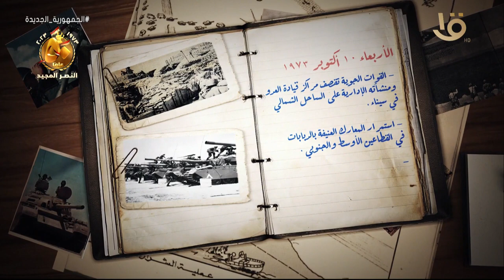يوميات حرب أكتوبر.. الأربعاء 10 أكتوبر 1973 القوات الجوية تقصف مراكز قيادة العدو ومنشآته الإدارية